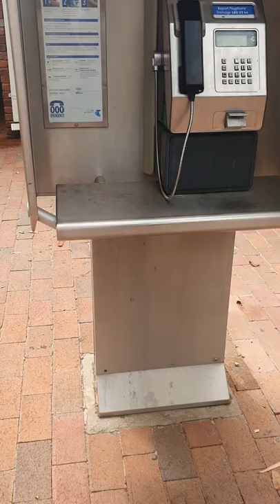Pay Phone Ringing?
Walking down the Todd Mall in AliceSprings and found that a payphone was ringing! I forgot these things even existed!
My sister answered the call but no one was on the other line. I was hoping that it could have been an epic side quest